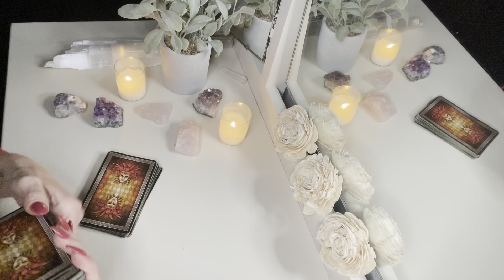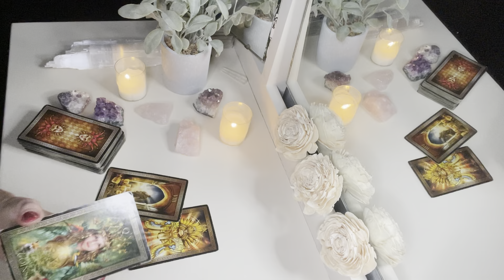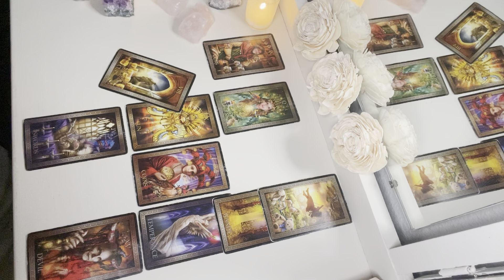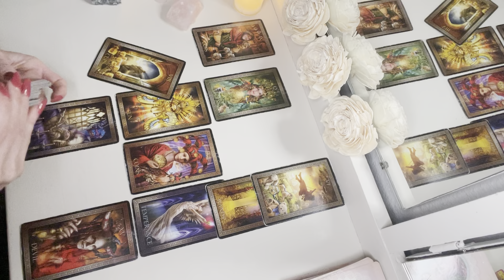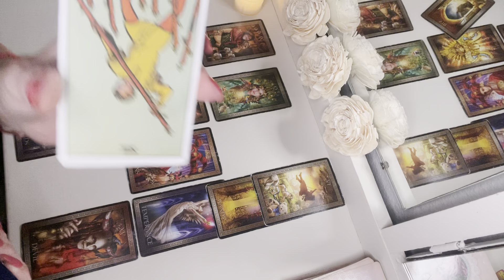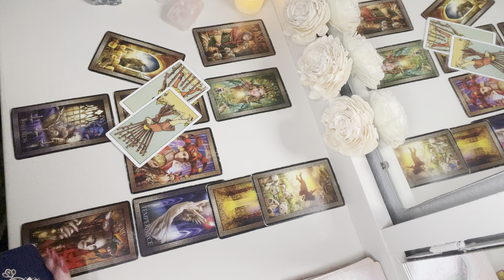LIBRA: This is Exactly What You Want. Just Be Careful. Mid Oct 2022 ♎️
This is a tarot reading for the Zodiac sign of Libra: Mid Oct.

Want to learn Tarot?  Learn at your own pace, and purchase individual videos, based on your knowledge and desire